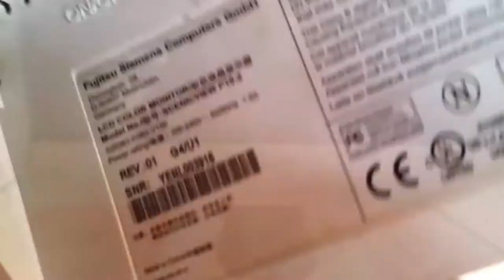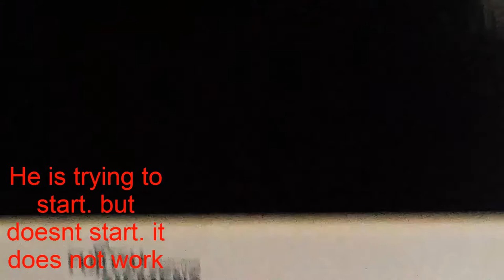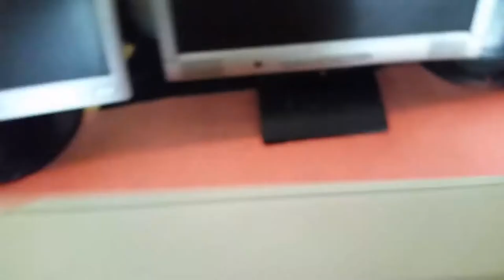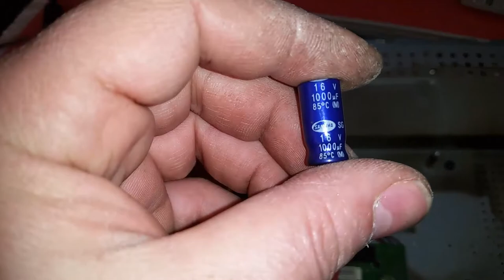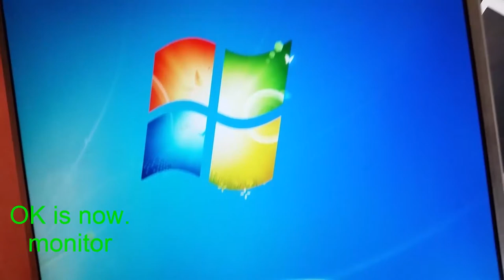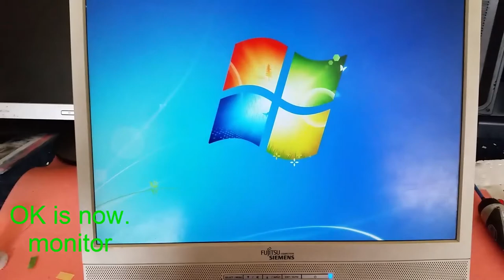FUJITSU SIEMENS P19-2. monitor. He is trying to start but doesnt start. it does not work